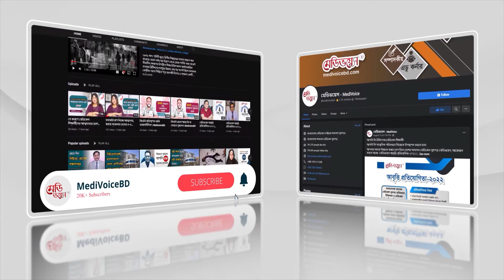অটিজম আক্রান্ত শিশুদের চিকিৎসা ও পরিচর্যা | ডা. গোপেন কুমার কুন্ডু | মেডিভয়েস স্বাস্থ্য কথন | EP-26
মেডিভয়েস স্বাস্থ্য কথন
পর্বঃ ২৬

বিষয়ঃ  অটিজম আক্রান্ত শিশুদের চিকিৎসা ও পরিচর্যা
অতিথিঃ ডা. গোপেন কুমার কুন্ডু
সঞ্চালকঃ মনির ‍উদ্দিন
প্রযোজনাঃ ওমর ফারুক ফাহিম